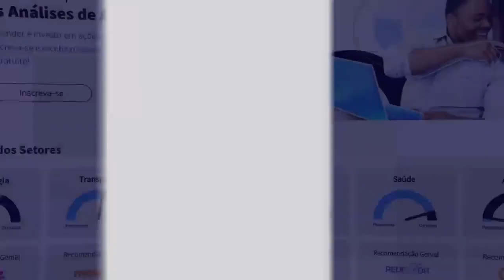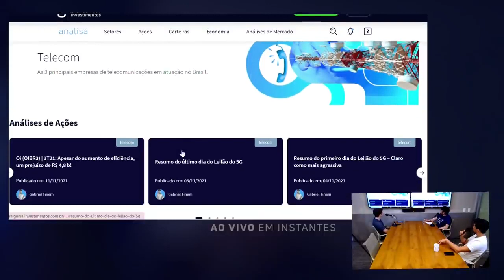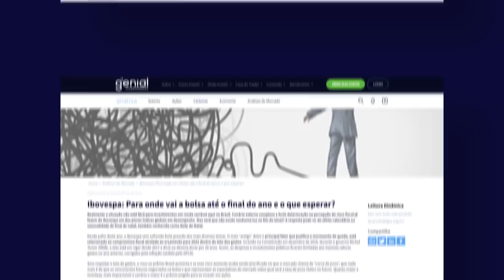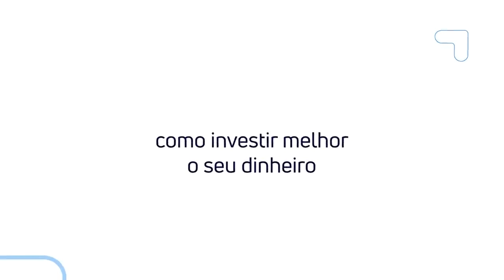OIBR 3 – BATE PAPO COM A GESTÃO - GENIAL.